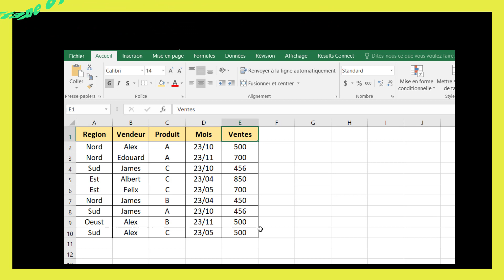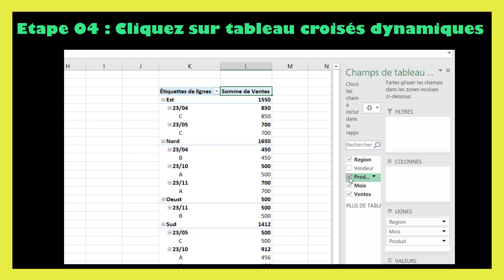Comment regrouper des données sur Excel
Dans ce tutoriel BricolExcel, nous allons découvrir comment regrouper des données sur excel, étape par étape. Pour clarifier davantage cette leçon, nous finirons en donnant des exemples sur la manière de regrouper des données excel.
Pour regrouper des données dans Microsoft Excel, vous pouvez utiliser les fonctionnalités suivantes en fonction de ce que vous souhaitez accomplir :
1. Utiliser un tableau Excel :
• Sélectionnez la plage de données que vous souhaitez regrouper.
• Allez dans l'onglet "Insertion" (ou "Table" dans les versions plus anciennes d'Excel) et cliquez sur "Tableau". Assurez-vous que l'option "Ma table a des en-têtes" est cochée si votre tableau a une ligne d'en-têtes.
• Une fois que vous avez créé un tableau, vous pouvez trier, filtrer et regrouper les données à l'aide des options disponibles dans l'onglet "Création de tableau".
2. Utiliser la fonction de regroupement (Sous-total) :
• Allez dans l'onglet "Données" et cliquez sur "Sous-total". Une boîte de dialogue apparaîtra.
• Choisissez la colonne par laquelle vous voulez regrouper les données dans "À chaque changement de" et sélectionnez la fonction de calcul que vous souhaitez appliquer (par exemple, "Somme", "Moyenne", "Comptage", etc.).
• Cliquez sur OK, et Excel créera des sous-totaux en fonction de la colonne de regroupement.
3. Utiliser un tableau croisé dynamique (Pivot Table) :
• Allez dans l'onglet "Insertion" et cliquez sur "Tableau croisé dynamique". Une boîte de dialogue apparaîtra.
• Faites glisser les champs de données dans les zones "Lignes" et "Colonnes" pour regrouper et afficher les données comme vous le souhaitez.
• Vous pouvez également utiliser les zones "Valeurs" pour effectuer des calculs sur les données regroupées.
Ces trois méthodes vous permettent de regrouper, résumer et analyser vos données de différentes manières dans Excel en fonction de vos besoins. Choisissez celle qui convient le mieux à votre situation particulière.

En regardant cette vidéo de BricolExcel, vous serez capable de grouper des données excel à la fin.
N'hésitez pas à poser vos questions dans les commentaires sur le sujet " formule excel pour regrouper des données " ou un autre sujet. Je ferai de mon mieux pour répondre à toutes vos questions.
Sujets similaires à " excel regrouper des données "